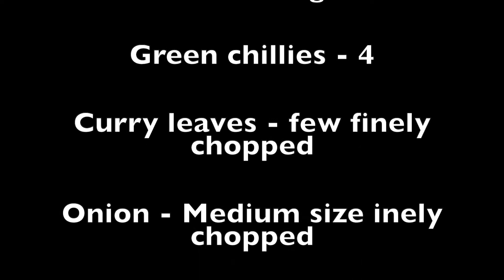మినప గారెలు |మినప వడలు | Minapa garelu | Minapa Vada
పర్ఫెక్ట్ గారెల పిండి మిక్సీ లో రుబ్బినా సరే! ఇలా చేస్తే కొత్తవారైన గారెలు చేసేస్తారు